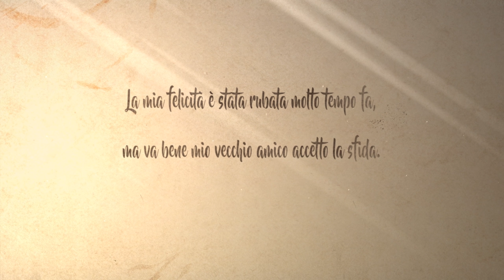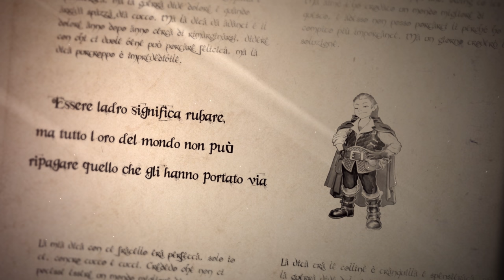StilLife [StilLife]-[The Rolling Gamers]trailer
In anteprima per voi ecco il nuovo format che da settembre porteremo sul nostro canale!!
Godetevi il video e inziate a fantasticare.
Ecco i nostri canali DA NON PERDERSI
Discord The Rolling Gamers
Musiche By SonorVillage:
Intro Realizzato da Zaltarius (Riccardo Tulli)